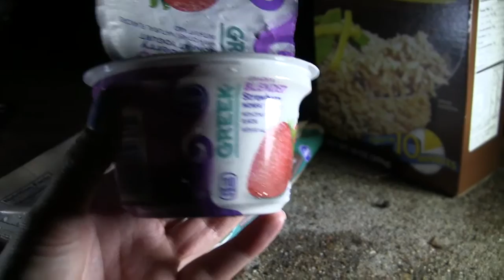Huntsville State Park - Setting Up | Spiders | Canoeing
It has been a while since we last visited Huntsville State Park and Joel and I recently went back. This is our 1st and 2nd day there. We set up camp, saw some wildlife and went canoeing  the next day. It's a beautiful park full of tall pines, wetland birds and the occasional alligator! We hope you enjoy! :)

Check out Caddo Lake!